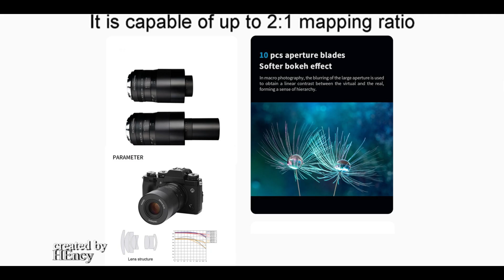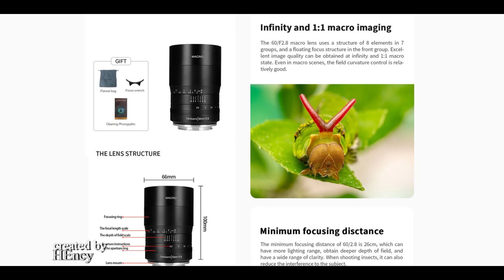7Artisans 60mm f/2.8 Full-frame 2× Ultra-Macro is available with Canon EOS R,Nikon Z and Sony E moun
7Artisans 60mm f/2.8 Full-frame 2× Ultra-Macro is available with Canon EOS R, Nikon Z and Sony E mounts! Affordable lens.
The 7Artisans 60mm f/2.8 Full-frame 2× Ultra-Macro is capable of an imaging ratio of up to 2:1, with a brightness of f/2.8 at infinity.
Of its 12 lens elements, two have a high refractive index and two have a low dispersion, the former play a role in reducing the size and weight of the lens, and the latter in minimizing color errors.

The manual focus lens has a 17 cm focal length.
The 7Artisans 60mm f/2.8 Full-frame 2× Ultra-Macro is available with Canon EOS R, Nikon Z and Sony E mounts! Affordable lens :
price is 335 US dollars.